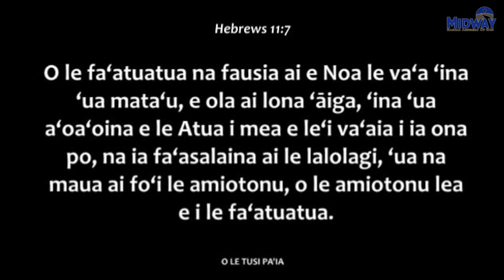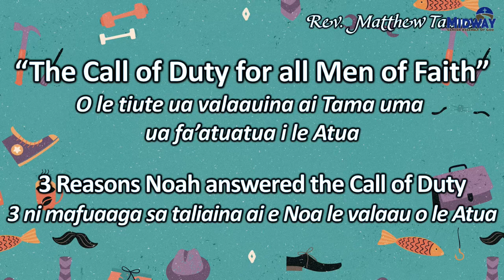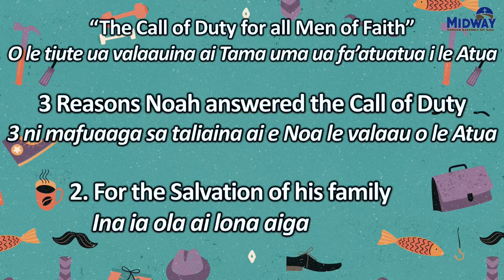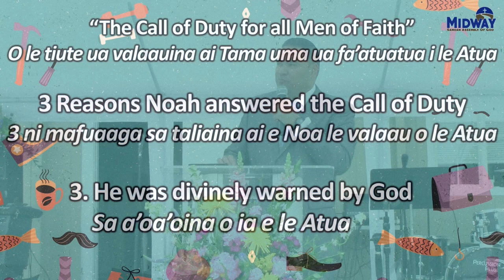The Call of Duty for all Men of Faith | Pastor Matthew Taumua | June 21, 2020(m)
The Call of Duty for all Men of Faith
O le Tiute na vala'auina ai Tama uma ua Fa'atuatua i le Atua.

Hebrews (Eperu) 11 : 7

Sermon by Pastor Matthew Taumua on June 21, 2020 at Midway Samoan AG Church, Federal Way, WA, USA during a drive-in service at 10:30am.  This is a special message for all the Fathers on Father's day.